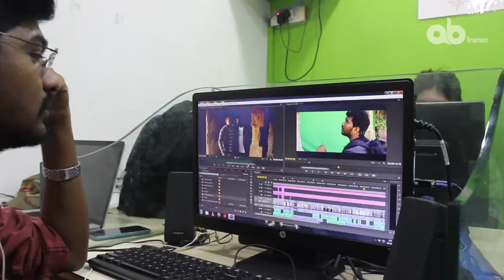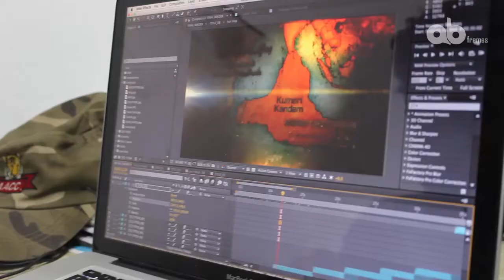IK Shortfilm Making + Bloopers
Behind the screens of Irungattukkottai .. fun filled memories of making our shortfilm .